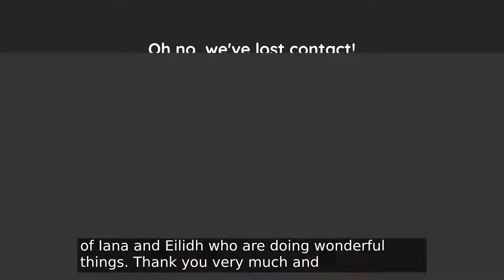GFF21 In The Frame: Breaking the Celluloid Ceiling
In our first episode of In The Frame, our Programme Coordinator Chris Kumar will be joined by culture writers Iana Murray and Eilidh Akilade to discuss some of the best films by under-represented filmmakers in this year’s festival line up.

In The Frame is our new live series in which we’ll take a closer look at the GFF21 programme with invited guests from the world of film. Get hints and recommendations on what to watch from the people in the know 💡

Got a question about the GFF21 programme? Leave them in the comments below and we’ll try to answer as many as possible live on the show.